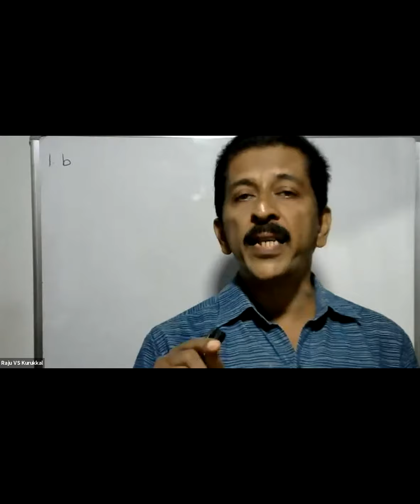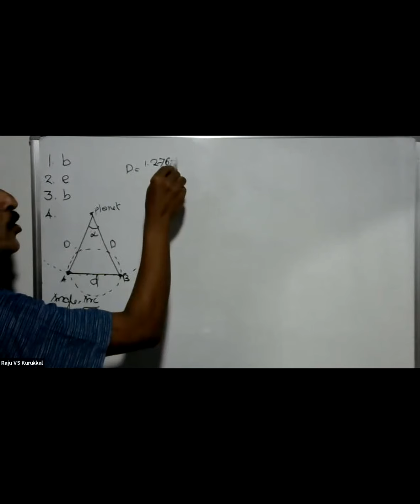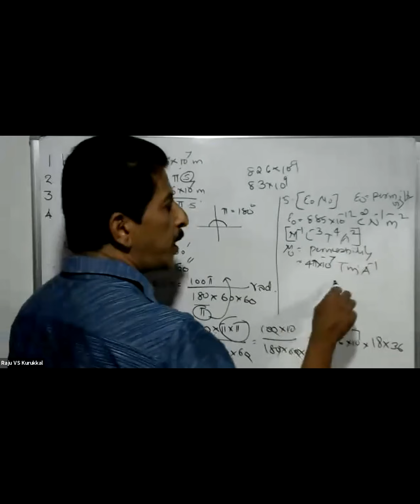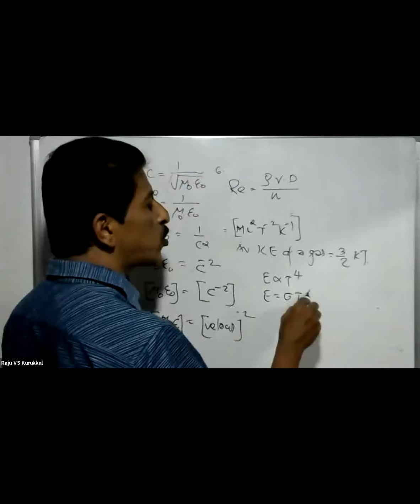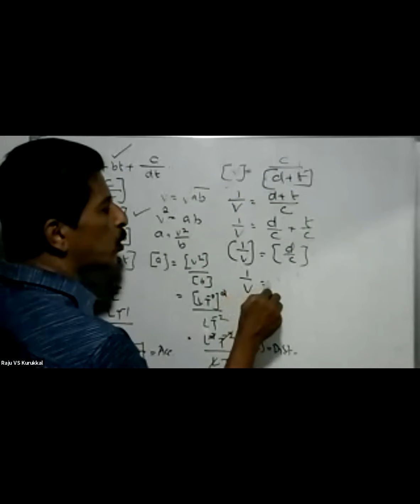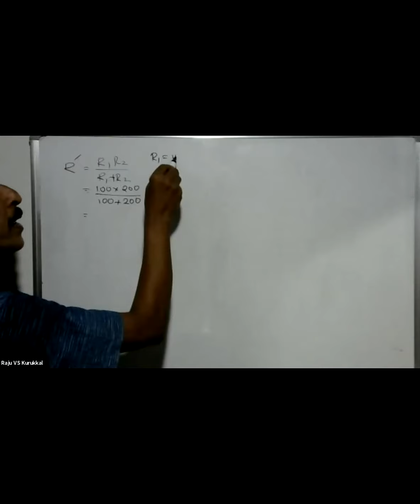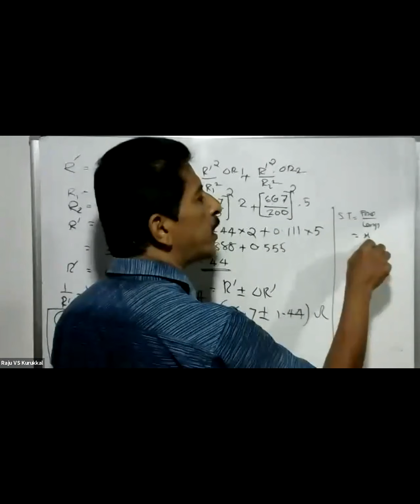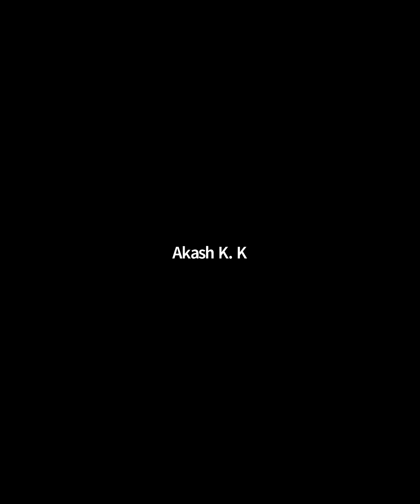HCET ENTRANCE COACHING-PHYSICS-JULY-8,2021